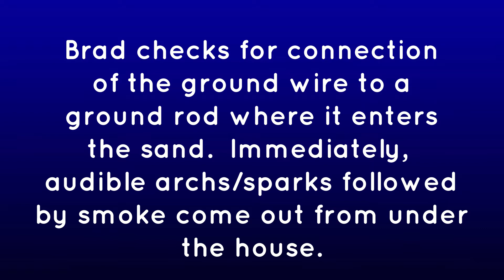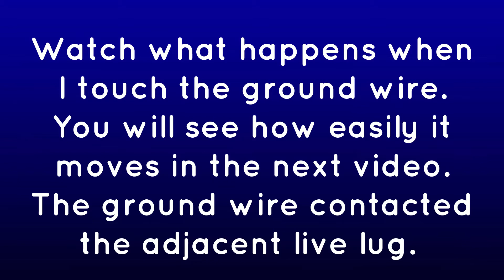home inspectors save lives 3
non-connected ground inside meter box made contact with live leg during Orlando home inspection